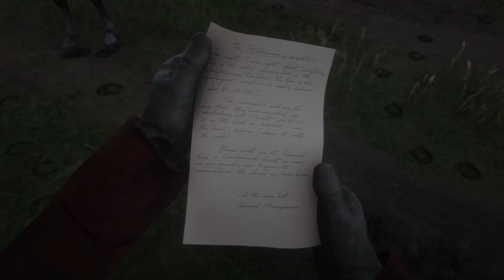Red Dead Redemption 2 Playthrough / 100% game and compendium part 41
in this playthrough i will attempt to 100% the game and the compendium.